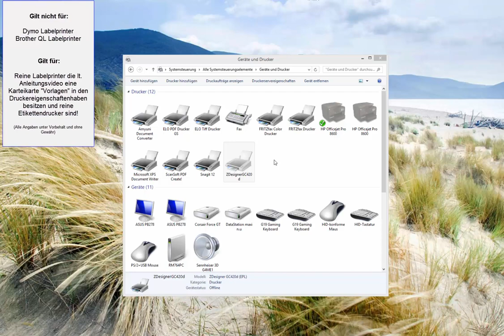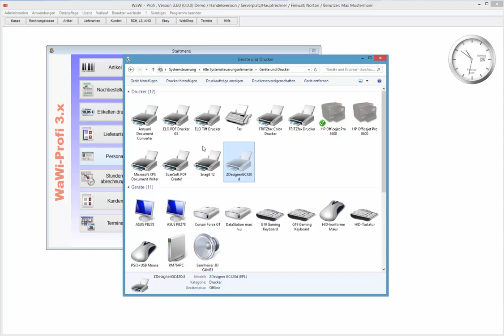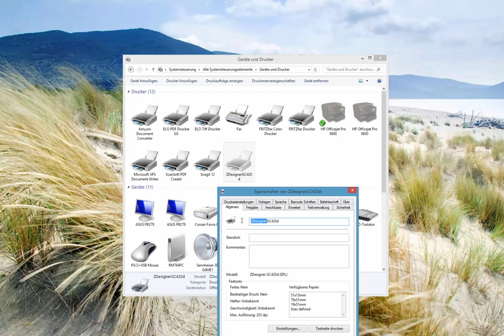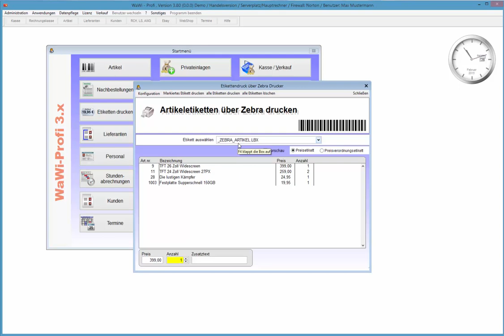Trick für einen Etikettendrucker u.U. die Zebra-Schnittstelle zu nutzen